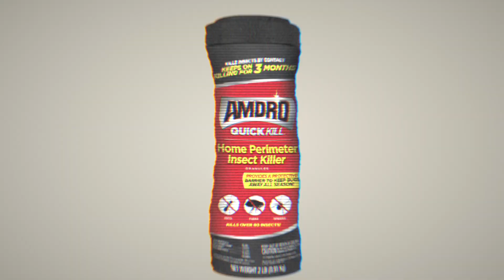AV24 Amdro QK Perimeter Canister 2lb NEW LOOK V4